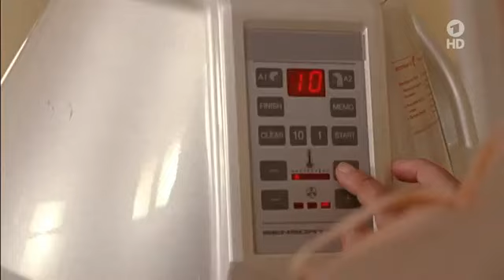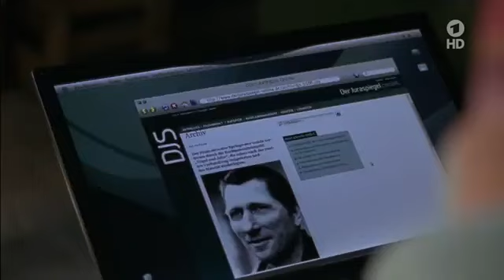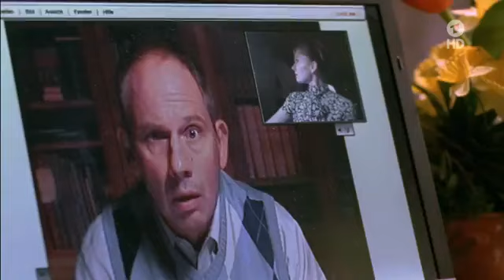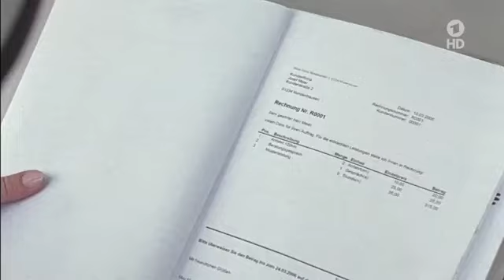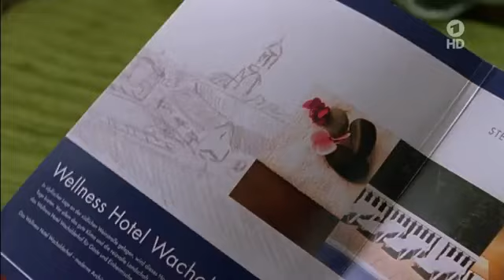Mich gibs nur zweimal Komödie D 2012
Die ehrgeizige, aber mit Kindern, Haushalt und Job völlig überforderte Produktdesignerin Katrin lebt mit ihrem Ehemann Jan und ihren beiden Kindern in Berlin. Als Jans Firma pleitegeht, muss.

Frauenherzen Komödie, D 2014 Auf der Suche nach einem erfülltenLeben kreuzen sich die Wege von fünf Frauen in einem Berliner Kiez. Da sorgt sich AgenturchefinFe (Nadeshda Brennicke) mehr.

Just als Erik (Markus Knüfken) seiner Sofie (Muriel Baumeister) einen Antrag macht, platzt sein One-Night-Stand herein. In der Notgesteht der Untreue seiner Freundin ebenfalls einen Seitensprung.